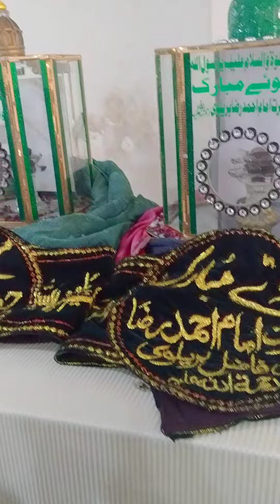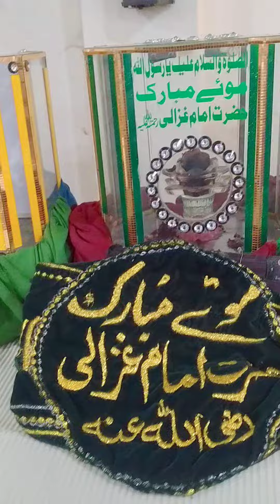Zayarat Maqadas Tabarqat Mashallah